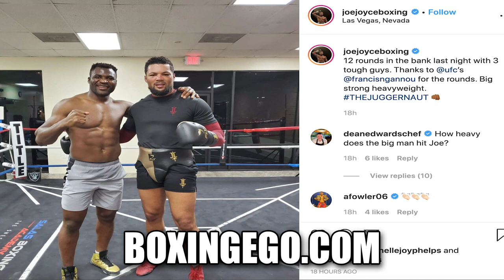WOW! JOE JOYCE SPARRING UFC K.O. ARTIST FRANCIS NGANNOU TO PREPARE FOR DUBOIS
HEAVYWEIGHTS! JOE JOYCE SPARRING UFC FIGHT NGANNOU WOW!